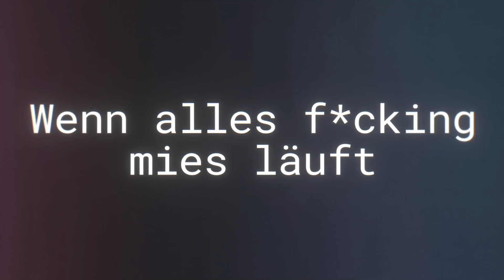Damaged Goods Teaser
Die Münchener Chaos-Truppe bestehend aus Nola (Sophie Passmann), Mads (Tim Oliver Schultz), Hennie (Leonie Brill), Tia (Zeynep Bozbay) und Hugo (Antonije Stankovic) erleben alle Höhen und Tiefen des Lebens gemeinsam. Doch während sie sich durch Herzschmerz, Existenzängste und andere Widrigkeiten des Lebens helfen, liegen sie im Clinch mit ihrem eigenen Erwachsenwerden.

Alle acht Episoden der neuen Amazon Original Dramedy-Serie stehen bald exklusiv bei Prime Video in Deutschland, Österreich und der Schweiz zum Streamen bereit. Damaged Goods wird von Westside Filmproduktion für Prime Video produziert.